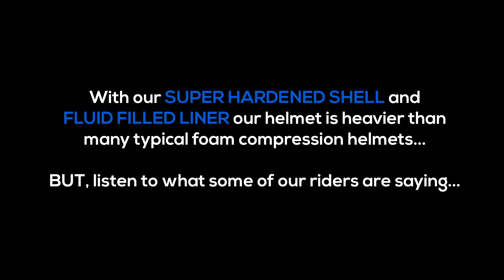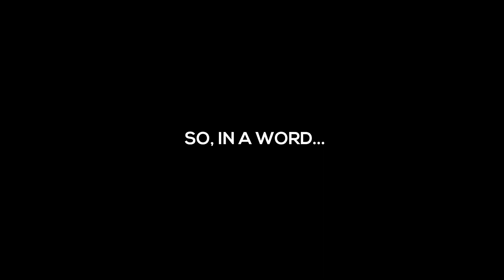KIRSH HELMETS: The HEAVYWEIGHT in the Industry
THE HELMET SEEMS HEAVIER THEN MOST OTHER HALF SHELLS, WHY?
Precisely! And there’s a reason for it. We call it DEFLECTION and DISPERSION. A modern misconception is “lighter is better.” There is fluid in our liner. Fluid weighs more than foam, period. Traditional helmets are meant to delaminate (or rather break open) so that the energy gets to the foam. Our helmet consists of a super hardened shell that is constructed to DEFLECT most of the energy away from the skull/brain in the event of an impact. The energy the helmet does transfer to the liner from an impact is DISPERSED through the fluid in the silicone. Additionally, the heft of the CHM-1 cuts drag at speed resulting in simply the best ride of your life!

Don't believe us? Listen to these riders!